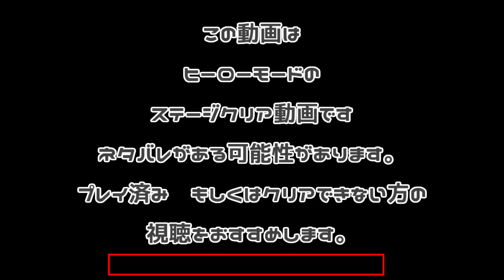ヒーローモード 4-9 クリア動画(サイト4 No9) スプラトゥーン3 (N-ZAP85)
!!ネタバレの可能性があります!!
ネタバレを見たくない方はブラウザバック推奨です！！
↓このステージのブキ一覧↓
↓活動をもっと応援してくださる方はどうかこちらへ投げ銭(ドネル)を！↓
使用しているBGMのサイト(使用してない場合があります)